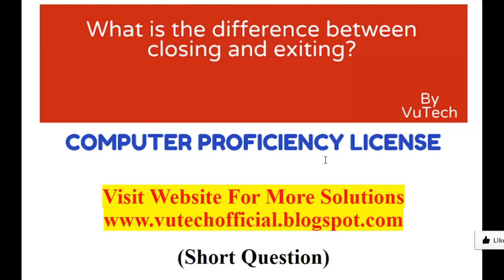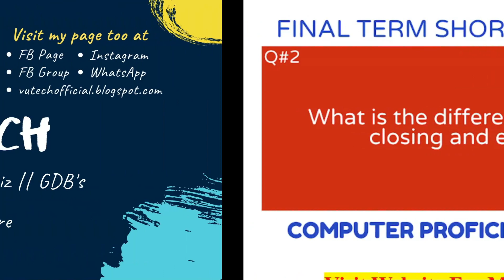What is the difference between closing and exiting? | Q#2 | Short Question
VuTech
In this video, You will see "What is the difference between closing and exiting?".

If you like it✅: please do not forget

excel,excel tips and tricks,microsoft excel,excel tutorial,microsoft excel (software),excel tips,force data entry before closing workbook in excel,close all workbooks and exit excel,ms excel,force cell entry before closing workbook in excel,closing workbook in excel,microsoft word closes as soon as it opens,how to exit word closing all open documents,when closing one excel file it closes all,exit word closing all documents,excel closing without warning,excel count